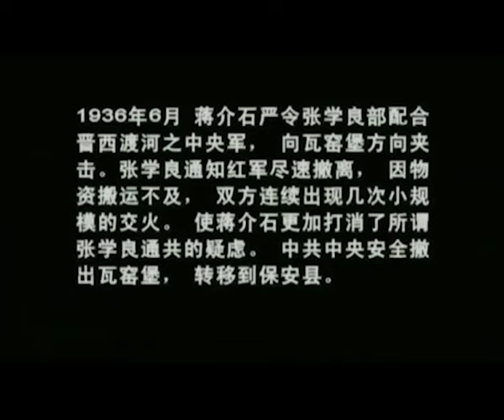🔥《西安事变》09 | 张学良逼迫蒋介石抗日 发动震惊中外的军事政变 | 胡军 刘交心 霍思燕 姜南 刘劲 唐国强 郑玉【捷成华视悬疑剧场】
导演: 叶大鹰
主演: 胡军 / 刘交心 / 霍思燕 / 姜南 / 刘劲 / 唐国强 / 郑玉
类型: 战争 / 剧情 / 历史
制片国家/地区: 中国大陆
语言: 汉语普通话
集数: 18
单集片长: 90分钟

剧情简介：
　　一九三五年前后，日本帝国主义加强了对我国的侵略。在民族危机空前严重的关头，蒋介石仍旧坚持“攘外必先安内”政策，张学良将军被迫“剿共”，因在陕北战场上屡遭失败，受到蒋介石的责难，于是急于寻求出路。在国民党“五全”大会召开期间，他与杨虎城将军分别通过进步人士杜重远和田文浩与我党有所接触。
　　从南京回到西安后，张学良通过被我军放回的原东北军团长高福源的关系，与我党周恩来同志在延安举行了会谈。张将军决定以民族存亡的大局来说服蒋介石停止内战，一致抗日。与此同时，杨虎城收到了毛主席派人给他送来的亲笔信。但是，他们的活动早就被蒋介石安插在西安的特务头子李达权、郑广清注意并对南京有所密报。
　　为了反击特务的猖獗活动，张学良下令抄了国民党陕西省省党部。此事促成了张、杨共同携起手来，也引起了正在南京主持解决“两广兵变”的蒋介石的震动。一九三六年十二月初，蒋介石亲临西安，下榻于临潼华清池，张学良多次对蒋“苦谏”，均痛遭拒绝。蒋介石限他三天内答复是否继续执行“剿共”的命令，否则将他和杨虎城的东、西北军调离陕西。张、杨被迫于一九三六年十二月十二日对蒋实行了“兵谏”，爆发了震惊中外的“西安事变”。
　　事变发生后，我党受张、杨二位将军的邀请，派出以周恩来为首的代表团飞抵西安。周恩来从民族存亡的大局出发，说服了张、杨并使得蒋介石接受了抗日救国的“八项主张”。“西安事变”得到了和平的解决，抗日战争也进入到了一个崭新的阶段。